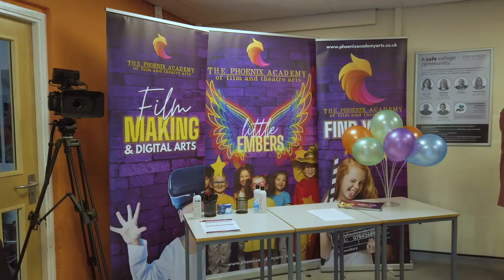Find your Fire - The Phoenix Academy of Film & Theatre Arts Shrewsbury.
The Phoenix Academy Shrewsbury is a film making & performing arts school with classes for children and young adults in Film making, Singing, Dancing, Musical Theatre and Acting as well as virtual reality and our Immersive arts module which encompasses a variety of immersive performance mediums, improvisation and even dungeons and dragons! The Phoenix Academy runs from 10:15am - 2:30pm each Sunday during term time for a total of forty two weeks of the year.Each subject is taught by our team of outstanding professionals with expertise in their field and a wealth of industry knowledge and experience.

As well as classes, each term our students will be actively working towards a variety of productions, be that in house or for public viewing. We like to ensure that students get the opportunity to deliver the skills that they develop within classes into the realms of performance and production and as such we aim to give students at least five performance opportunities over the academic year.